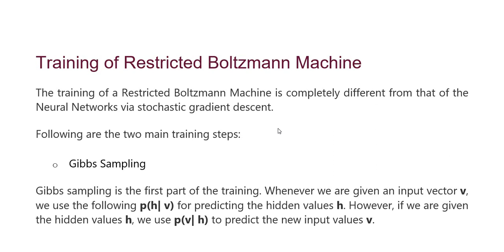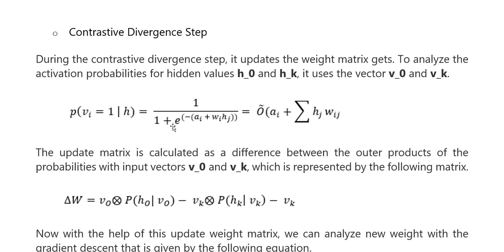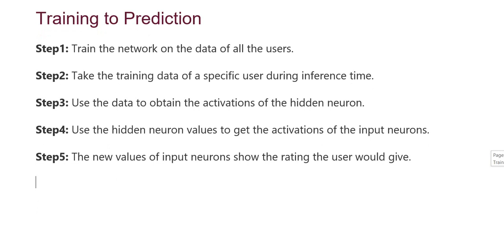Training Of Restricted Boltzmann Machine